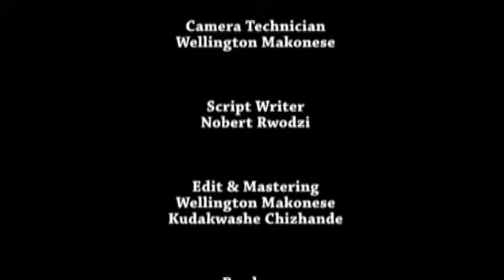Dr Jephias Matunhu Biography (Midlands State University Lecturer)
This video was done at Midlands State University in Zimbabwe in the year 2015 by Nobert Rwodzi, Wellington Makonese & Kudakwashe Chizhande after Dr. Jephias Matunhu saw the potential in us we did not see.